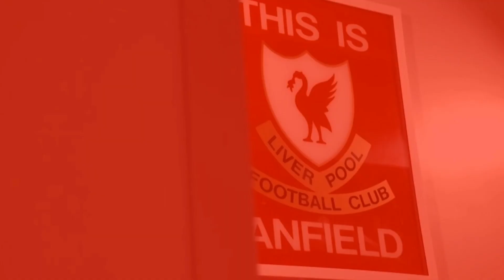FIRST SIGNING: Sensational first Slot signing gets green light as LFCboss moves to beat Amorim again